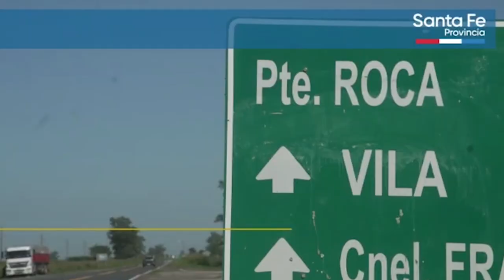LICITACIÓN PARA LA OBRA DE REPAVIMENTACIÓN DE LA RUTA PROVINCIAL N°70, ENTRE PRESIDENTE ROCA Y VILA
“Unir nuestra provincia de este a oeste es uno de los desafíos del gobierno y lo vamos logrando en tiempo y forma”, dijo el gobernador. La obra cuenta con un presupuesto superior a los $1.400 millones, con un plazo de ejecución de 12 meses.